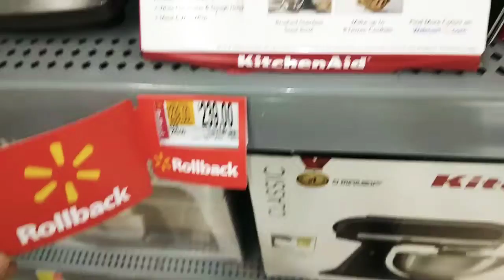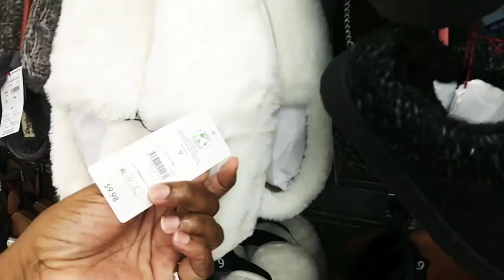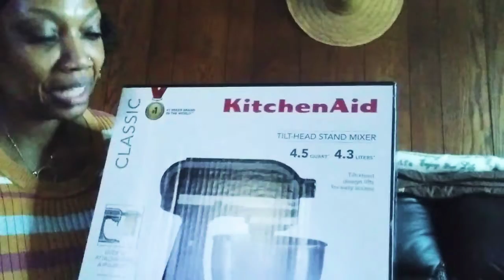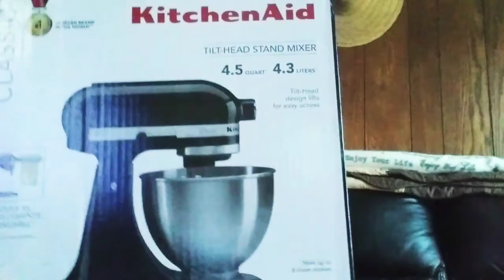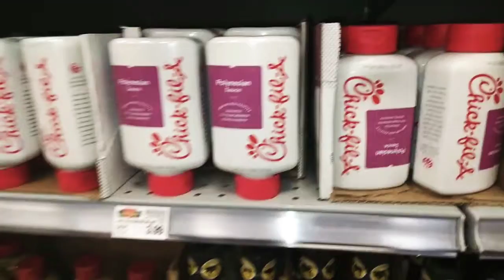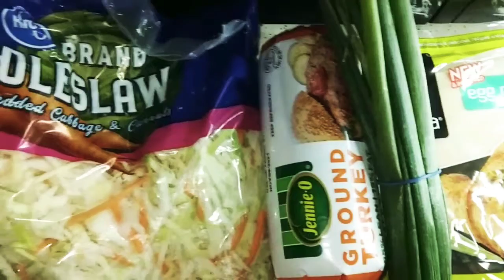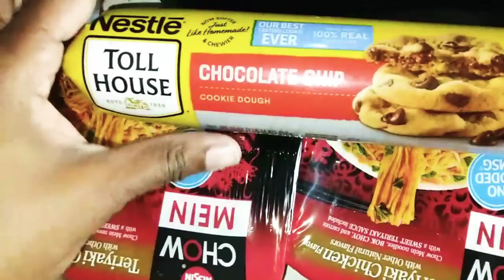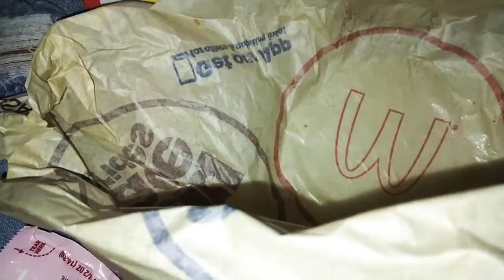Vlog: BACK IN THE LIFE! HOW TO COOK A STEAK DINNER EASY+ Flowers or Funk!?! & Shop with me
Hi, welcome back I shop KitchenAid appliances sold at Walmart. In today's Vlog: BACK IN THE LIFE! HOW TO COOK A STEAK DINNER EASY+ Flowers or Funk!?! & Shop with me, I try on designer perfumes by ESCADA and Miss. Dior. I went to Ross Dress for Less to purchase ESCADA "Celebrate the Nature of Women" perfume for $24.99 plus CA tax. I cook an easy "Steak" meal. I browse and shop around Walmart and share a "SHOPPING HAUL".  I have been wanting a kitchen Aid mixer for quite some time and I thought Walmart was the perfect place to purchase one. If you enjoy Fashion, Fitness, Lifestyle, and Beauty. Hauls, Vlogs, Shop with Me, Shopping Vlogs, How to Tutorials check out the recommended area below.

Ms. Rochelle Creativity - Fashion, Fitness, Lifestyle, and Beauty.
Ms. Rochelle Creativity - Hauls, Vlogs, Shop with Me, Shopping Vlogs, How to Tutorials.

Shop with Me- Ms. Rochelle Creativity

Walmart Purchase
New Kitchen Appliance by KitchenAid in the color 4.5 Quart 4.3 Liters* Tilt-Head Stand Mixer
Black Onyx Tilt Head Sold at Walmart on Roll Back
for $ 235.00.

Recommended Content

I'm not a trainer, cosmetologist, nutritionist, dermatologist Nor doctor. Here are my own opinions. I am not a church, or counseling service. I create my own content, produce and edit my own materials. I DO NOT create for children, kids, or Babies.